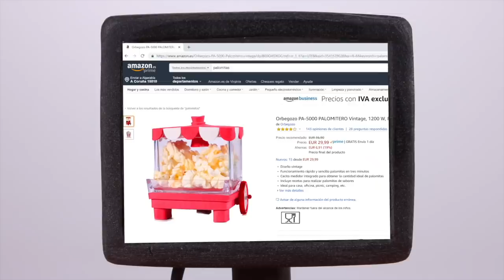Tommy Buys A Popcorn Machine 💕Cartoons For Kids